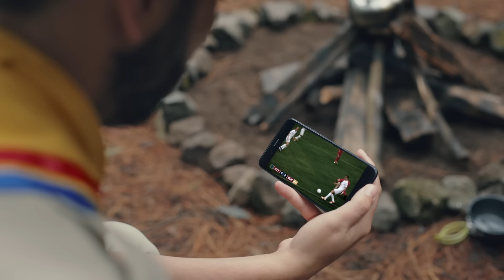عقلك بالمبارة؟ خدلك سنكرس ولا تنسى أحبابك